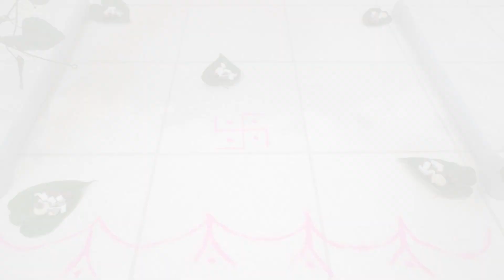Rhys Antonio Hule Naming Ceremony